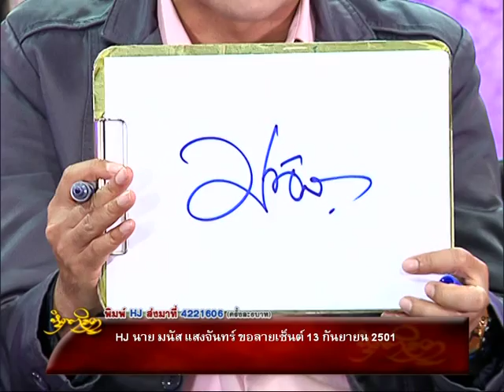รายการหัตถจิต | 16/09/58 | EP 3/4